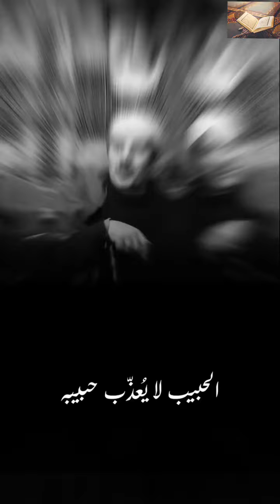الحبيب لا يعذب حبيبه